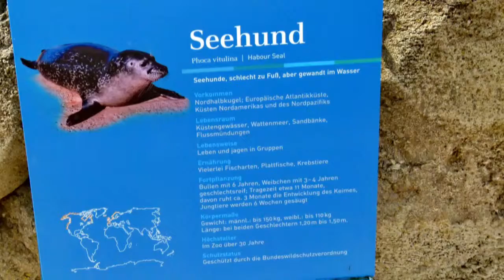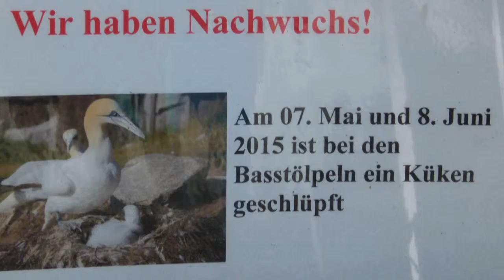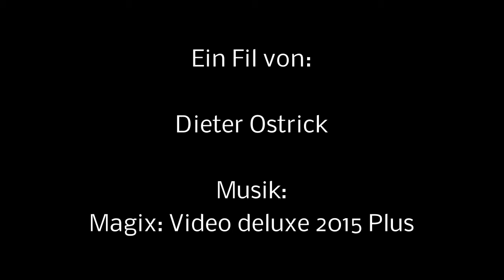2015 Bremerhaven Zoo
Ein Streifzug durch den Zoo in Bremerhaven